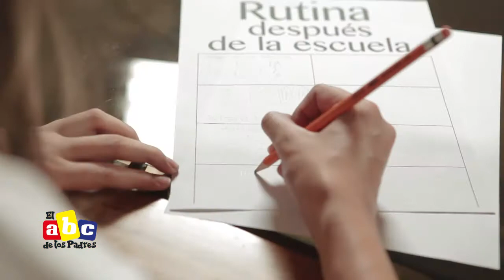Rutinas de regreso a clases - Aprendiendo con Pri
A los niños les gustan las rutinas, les hacen sentirse más seguros y tranquilos, y por supuesto a nosotros los padres también nos ayuda a afrontar el día a día con menos estrés.

En este segmento del programa te comparto recomendaciones para que puedas establecer tu propia rutina.

Nos vemos con mucho más en ElAbcdelosPadres
Sábados, ⏰12:30md 📺 Teletica canal 7